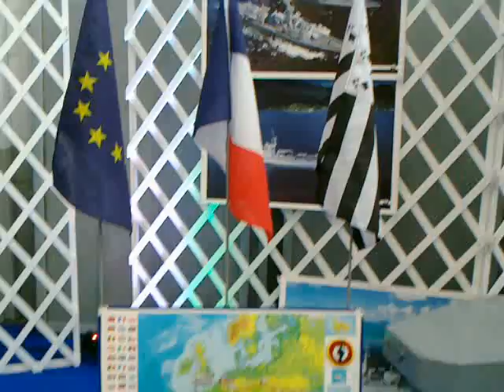Cholet 2011 , salon du jeu et du modelisme vu par le Breizh RCB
quelques stands pris avant la venue du nombreux public .